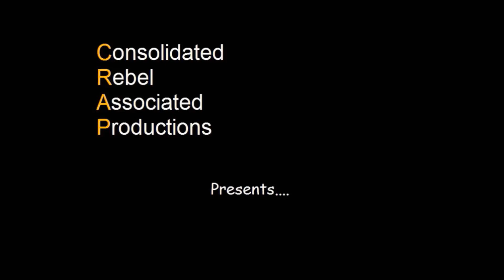World Fireworks Championships Blackpool 2023, Week 1 India 🇮🇳 (Full show)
Join Mr H and his family as they watch the first firework display from this years World Fireworks Championship held annually at Blackpool each year between September and October.
This evenings impessive display was filmed from the Bispham side of the North Pier and was provided by the Azan Morani Fireworks (AMFQ) team of India who made history by becoming the first Indian fireworks company to perform  a pyrotechnics display in the UK.